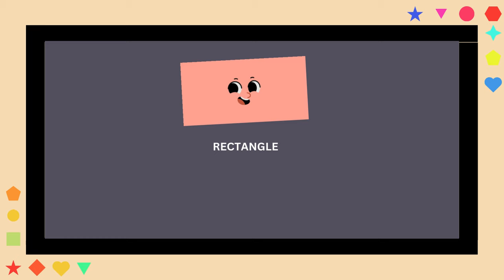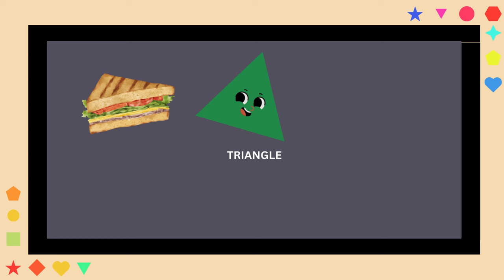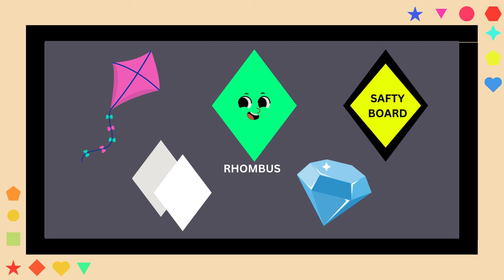Exploring Shapes with Awesome Kids Avenue | Preschool Learning Fun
Welcome to Awesome Kids Avenue, your go-to destination for engaging preschool learning content! In this video, we dive into the fascinating world of shapes, guiding young learners through a colorful and interactive journey of discovery. From circles to squares, triangles to rectangles, we'll explore each shape in a fun and captivating way.

Join us as we introduce shapes through playful animations, catchy songs, and exciting hands-on activities. Watch as your little one's eyes light up with joy and excitement as they identify shapes in their surroundings and participate in shape-related games and challenges.

At Awesome Kids Avenue, we believe in making learning enjoyable and accessible for preschoolers. Our carefully crafted videos are designed to stimulate young minds, foster creativity, and lay the foundation for future academic success.

So, gather round and join us on this educational adventure as we embark on a quest to learn all about shapes! Let's shape the future together, one video at a time!